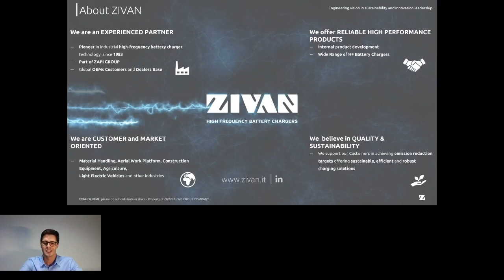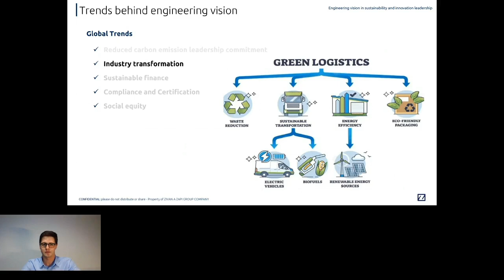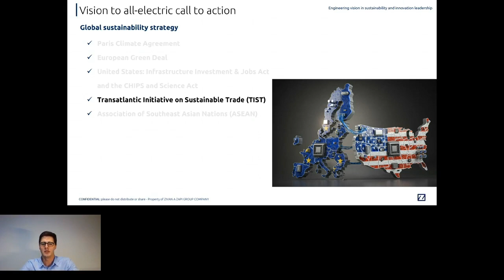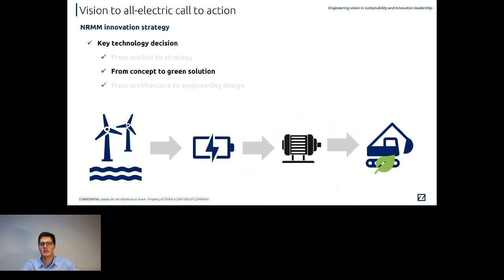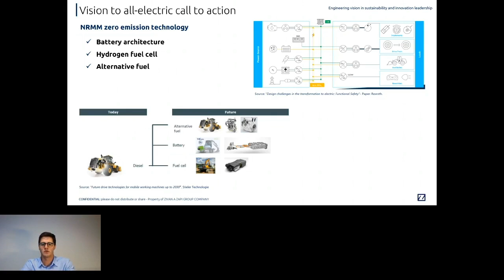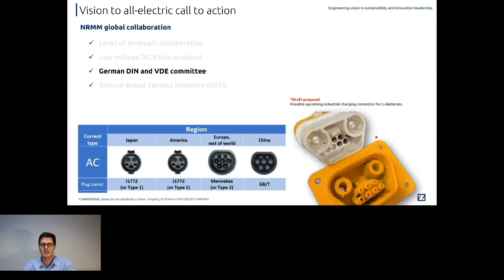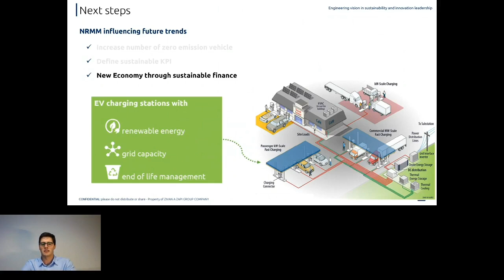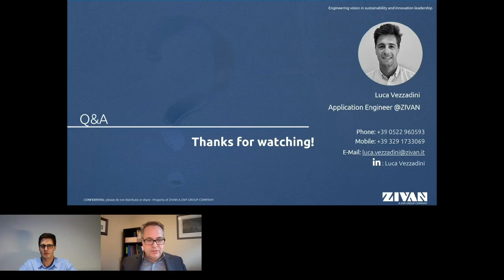Engineering Vision in Sustainability and Innovation Leadership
The inexorable global shift toward sustainable energy solutions has transformed from a choice into a necessity. The world is grappling with the urgent challenges of climate change and environmental degradation, therefore the comprehensive and visionary approach to sustainability represent the future.

This session underscores the transition to an all-electric world as an imperative vision poised to ameliorate the adverse impacts associated with conventional fossil fuels and to chart a course toward a greener and more sustainable future. The role of leadership extends beyond technological innovation to accelerate the mindset shift toward sustainability. This form of leadership transcends conventional boundaries, encompassing individuals, organizations, and governments that commit themselves to pioneering transformative change. It takes resolute decisions, sustainable investments, and a profound comprehension of the intricate interplay among economic, social, and environmental dynamics. Leadership encompasses the development of sustainable supply chains, resource management, and the assurance of equitable access to clean energy solutions. True leaders are not merely mitigating carbon emissions but are also addressing social disparities and promoting inclusivity.

Sustainable leadership fosters innovation and collaboration culture through the development of pioneering technologies, the dissemination of best practices, and the establishment of cross-border partnerships. The vision of an all-electric is a resounding call to action. The abstract underscores the role of sustainable leaders in driving force propelling the transition toward an all-electric, environmentally conscientious future dealing with innovation, sustainable finance and collaboration. Visionary leadership remains our compass, guiding toward a world where sustainability is not an abstract ideal but a tangible and lived reality.